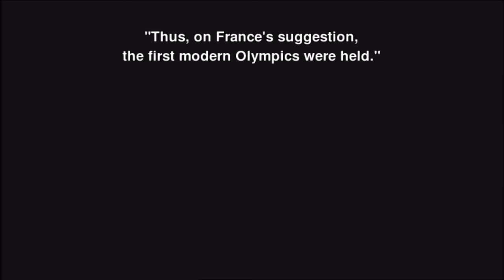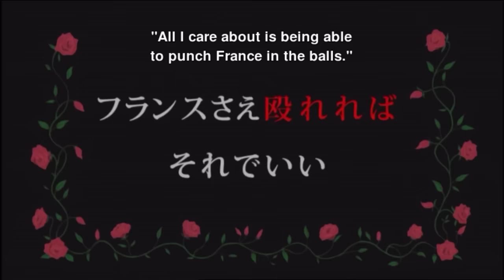out of context hetalia 3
i put quite a bit of bloopers in here as well. if you’ve never seen hetalia, have fun finding out which ;)

all clips are placed at random.

i don’t own hetalia, but hetalia owns me